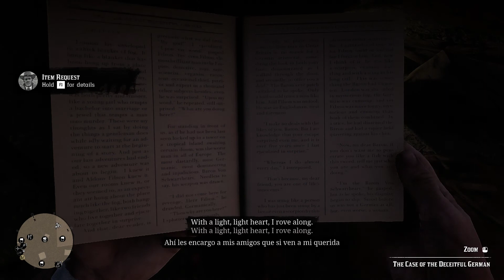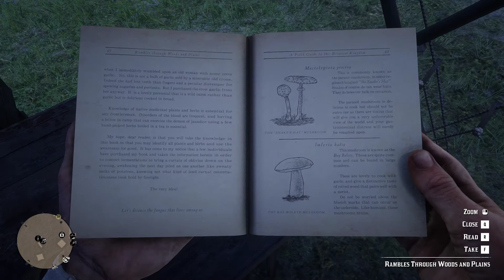Red Dead Redemption 2 Gameplay Walkthrough part 11 (No commentary in 2022)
Full gameplay in 2022.
PC Ryzen 3600 - RTX 2060 - Ultra setings